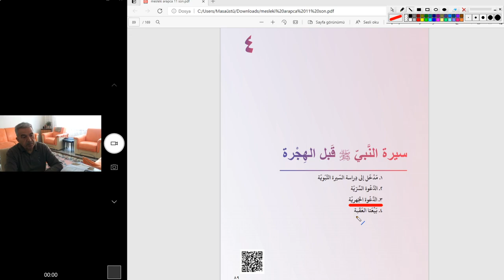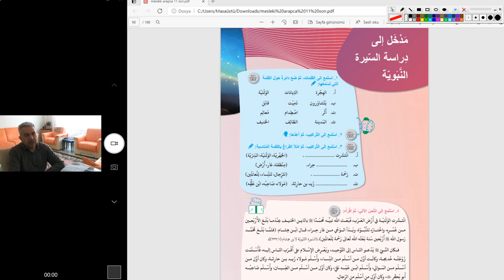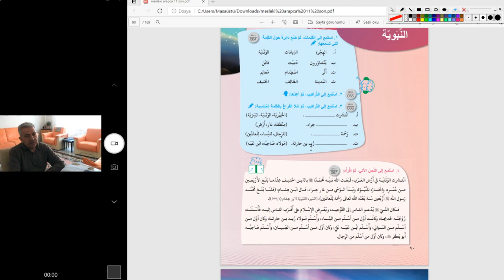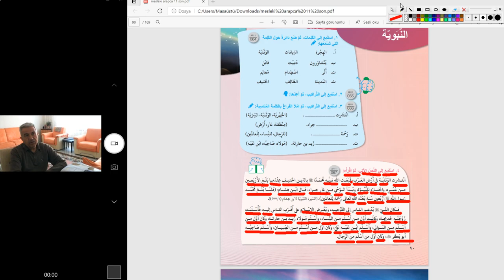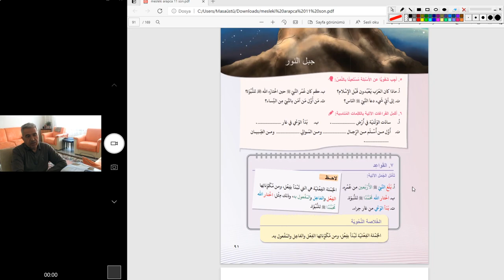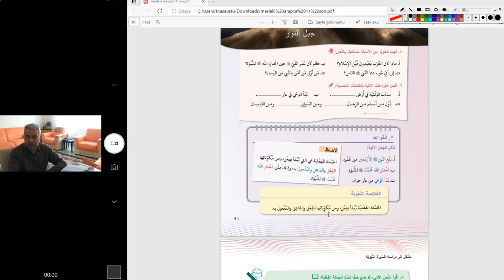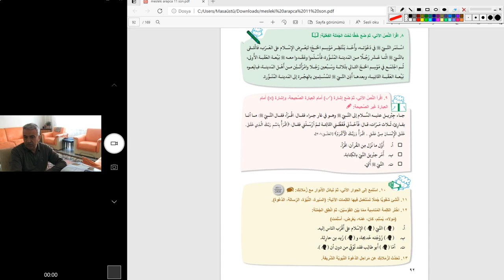Arapça dersleri 11.sınıflar هيا نتعلم العربية معا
Ünite 4. Sayfa :89-90-91